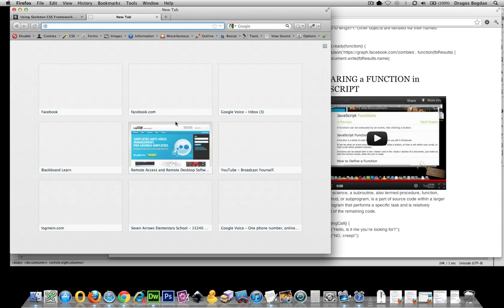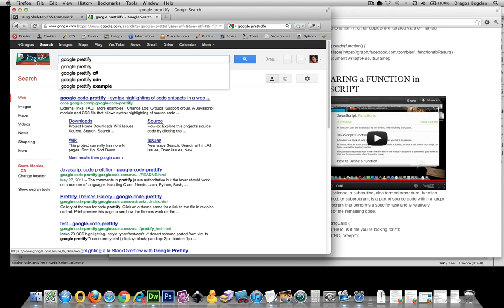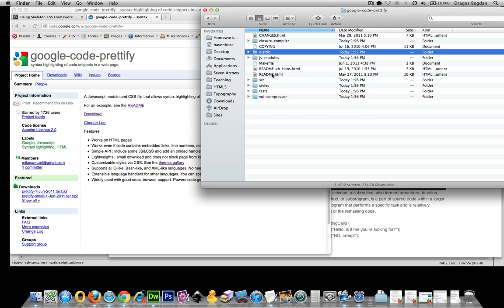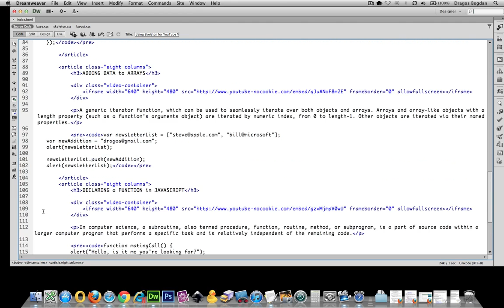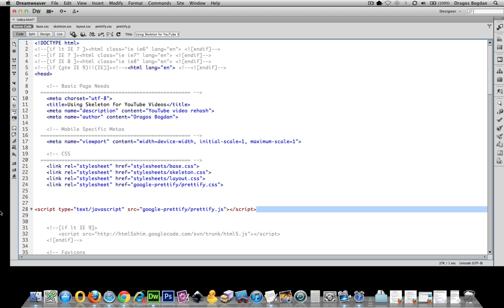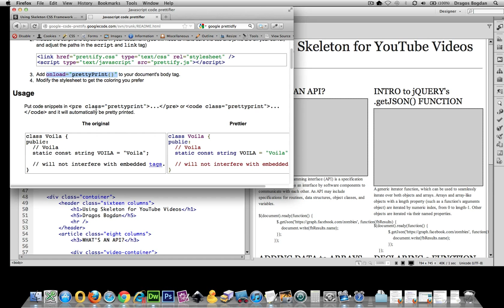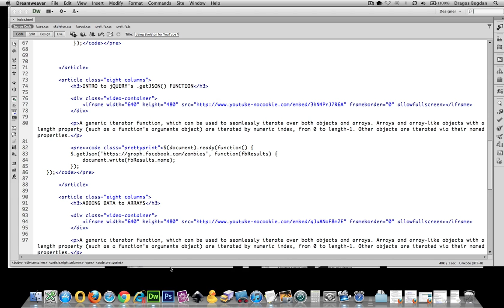(6/11) Using Google prettify.js to pre elements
A quick and easy way to make the code snippets on your page stand out his by using something like Google Code Prettify, which will do syntax highlighting on pre or code elements.